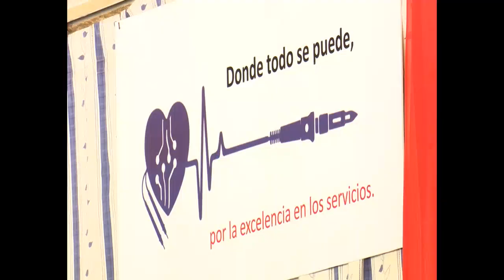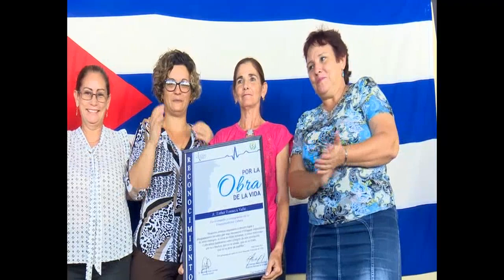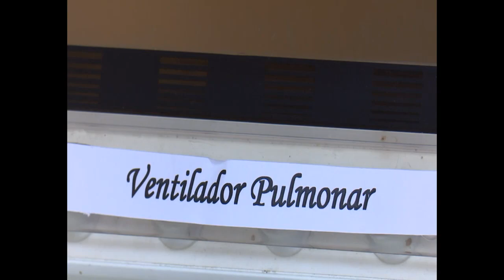Un centro de referencia en Cienfuegos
El Centro de Ingeniería Clínica y Electromedicina de Cienfuegos, ha sido considerado por tres años consecutivos el único de Referencia en el país, reconocido en el aniversario 60 de la creación de este servicio por el Comandante en Jefe Fidel Castro.